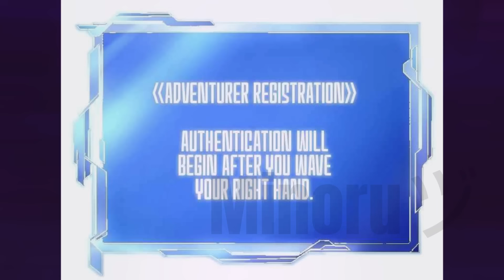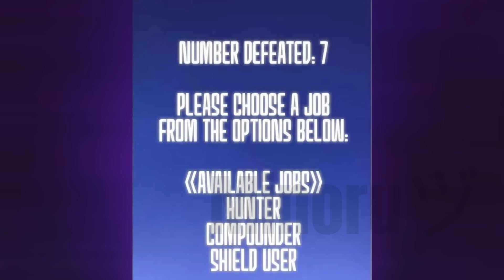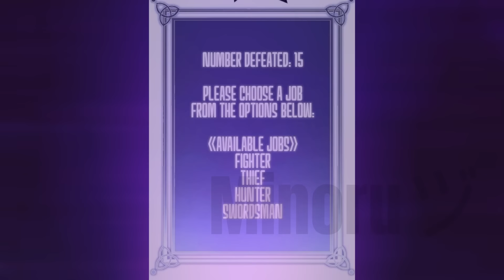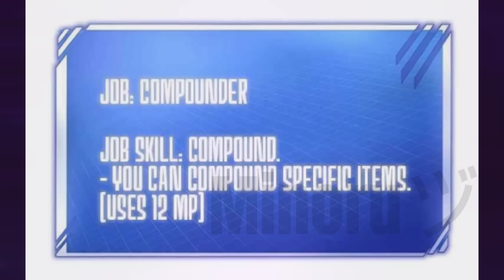🔺FUE HUMILLADO POR ELEGIR LA PROFESIÓN MÁS DÉBIL PERO SE CONVIRTIÓ EN EL LEGENDARIO | RESUMEN MANHWA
Nombre: Unparalleled???  Rank Hidden Equipment